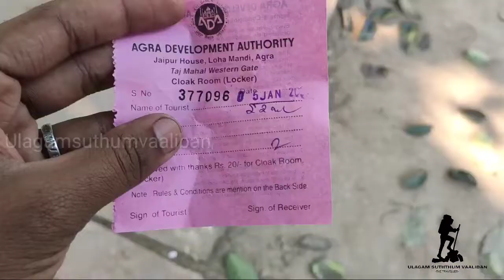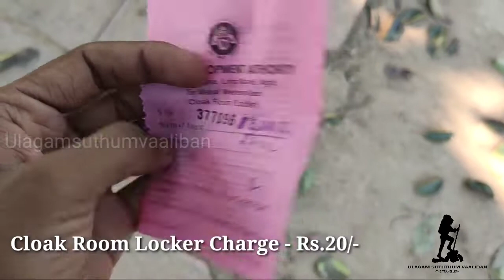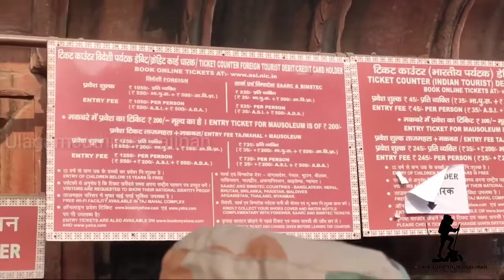Taj mahal trip (Old video repost) | Tamil | Agra I Travel Vlog | Easwar Baskar | What'sup Easwar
Hi, I'm Easwar.

This is my channel about personal vlogs that you can watch for free.

My channel publishes videos that focus on my personal activities, experiences, and places where I went...

Taj Mahal The Taj Mahal Crown of the Palace is an ivory-white marble mausoleum on the south bank of the Yamuna River in the Indian city of Agra. It was commissioned in 1632 by the Mughal emperor Shah Jahan (reigned from 1628 to 1658) to house the tomb of his favorite wife, Mumtaz Mahal; it also houses the tomb of Shah Jahan himself. The tomb is the centerpiece of a 17-hectare (42-acre) complex that includes a mosque and a guest house and is set in formal gardens bounded on three sides by a crenelated wall. Construction of the mausoleum was essentially completed in 1643, but work continued on other phases of the project for another 10 years. The Taj Mahal complex is believed to have been completed in its entirety in 1653 at a cost estimated at the time to be around 32 million rupees, which in 2015 would be approximately 52.8 billion rupees (U.S. $827 million). The construction project employed some 20,000 artisans under the guidance of a board of architects led by the court architect to the emperor, Ustad Ahmad Lahauri. The Taj Mahal was designated a UNESCO World Heritage Site in 1983 for being "the jewel of Muslim art in India and one of the universally admired masterpieces of the world's heritage". It is regarded by many as the best example of Mughal architecture and a symbol of India's rich history. The Taj Mahal attracts 7–8 million visitors a year, and in 2007, it was declared a winner of the New 7 Wonders of the World (2000–2007) initiative.